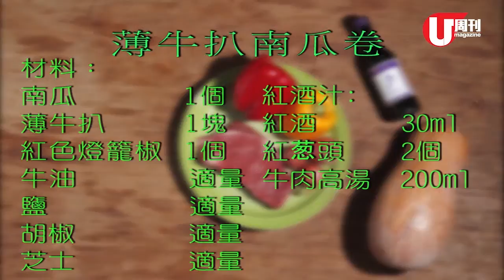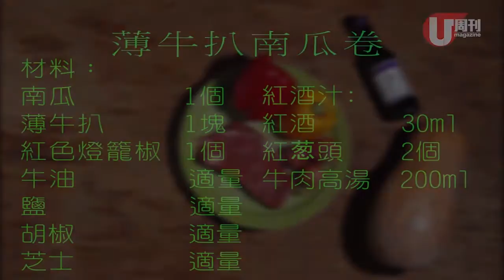梁祖堯 Joey's Kitchen - 薄牛扒南瓜卷 (U Magazine Issue 484)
祖堯教你易整嘅薄牛扒南瓜卷！仲有字幕，正！